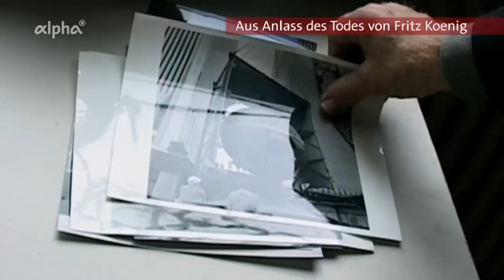Die Kugelkaryatide von Fritz Koenig | alpha Lernen erklärt Kunst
Die Kugelkaryatide, auch the Sphere genannt, die der Landshuter Bildhauer Fritz Koenig in den 1970er-Jahren für das World Trade Center geschaffen hat, ist weit gereist und hat eine unglaubliche Geschichte. Aus dem einst stolzen Wahrzeichen zwischen den Twin Towers wurde ein Mahnmal an einen furchtbaren Terroranschlag.
0:00 Die Kugelkaryatide - von Landshut nach New York
0:28 Kugel mit Helm als Brunnen am World Trade Center
1:19 Weltkugel oder Totenschädel?
2:26 Kugelkaryatide "übersteht" Anschlag vom 11. September 2001
3:54 Bis 2017: Mahnmal im Battery Park
4:20 Kugelkaryatiden-Modell im Skulpturenmuseum in Landshut
alpha Lernen - besser lernen: Wir erklären anders, als in der Schule oder in anderen Lernangeboten, denn als Journalisten & Medienhaus bringen wir einen echten Vorteil: 🖼 beste Visualisierung, 😳gutes Storytelling, 🌍 die Welt erklären in der Realität. Das hilft beim Lernen, denn so verstehst du die Sachen viel leichter und kannst sie dir lange merken.